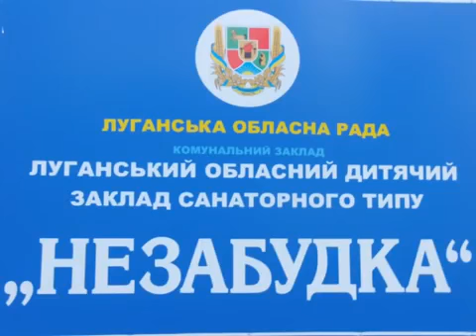Новости 19 11 14